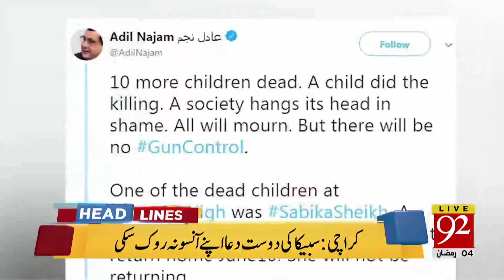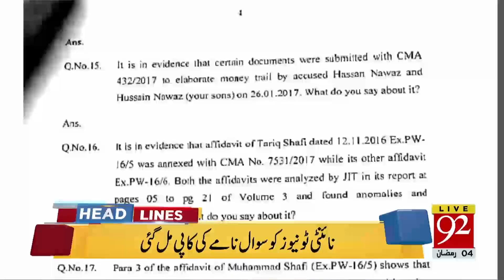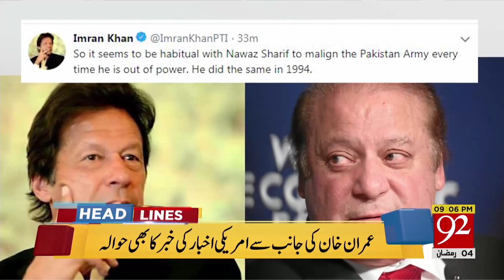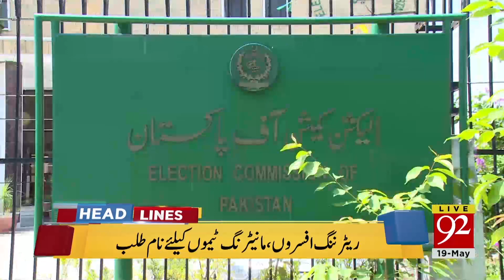News Headlines | 9:00 PM | 19 May 2018 | 92NewsHD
Watch Headlines : News Headlines | 9:00 PM | 19 May 2018 | 92NewsHD